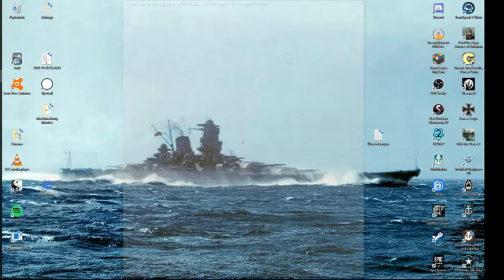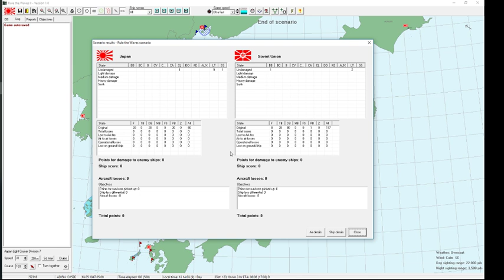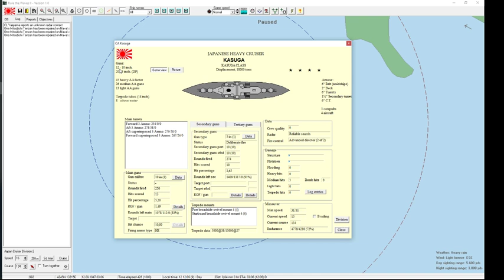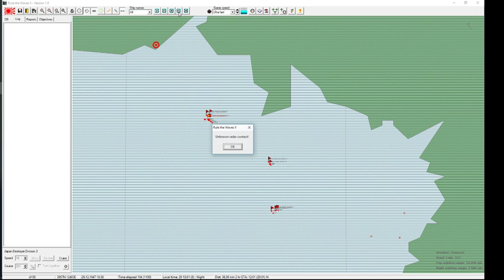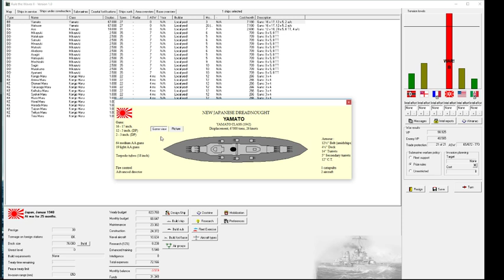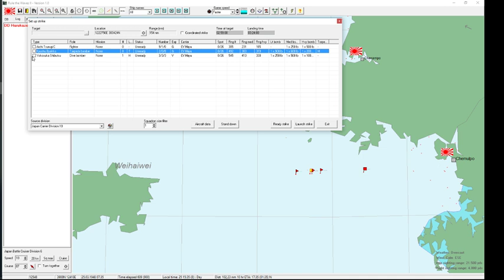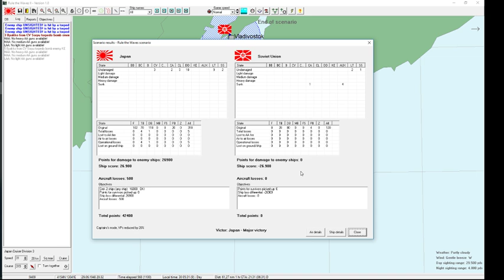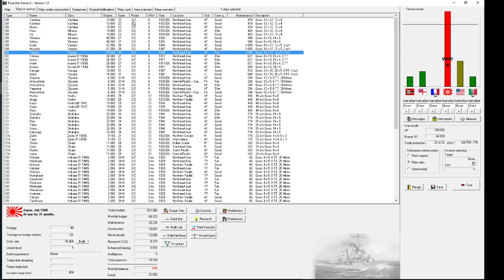Rule the Waves 2 Hype - Building the Imperial Japanese Navy and fighting the Soviet Union 06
The war against the Soviet Union lasts as their government refuses to make peace.